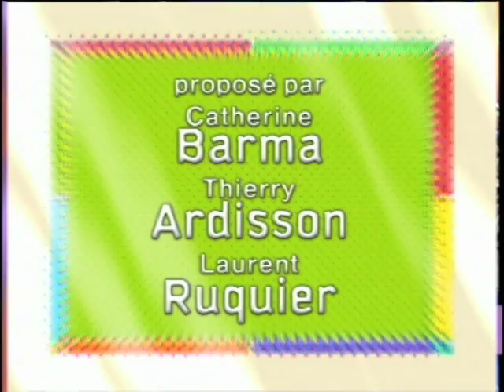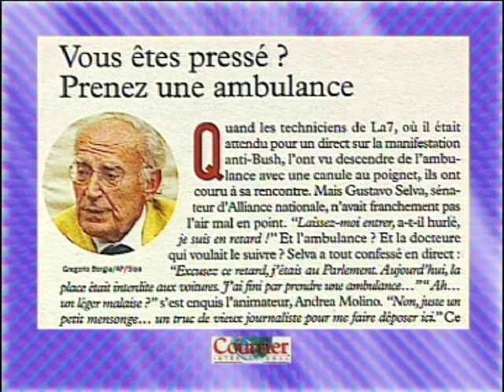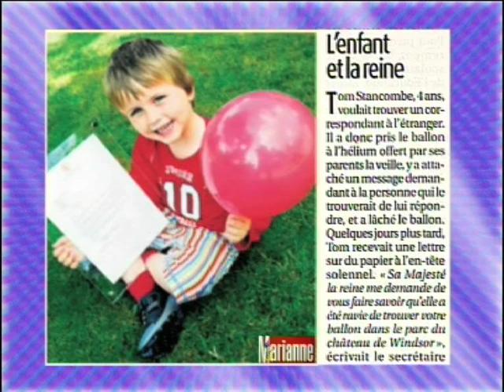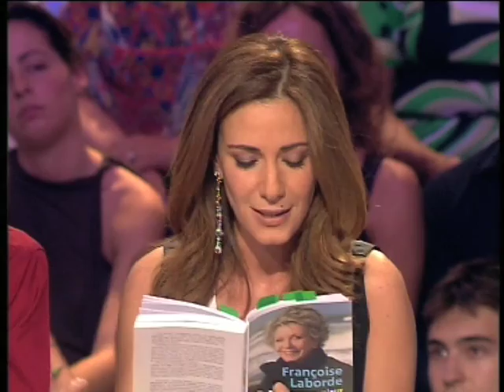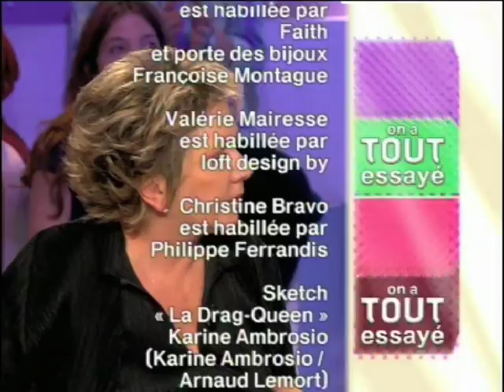David Guetta, Françoise Laborde - On a tout essayé - 23/06/2007